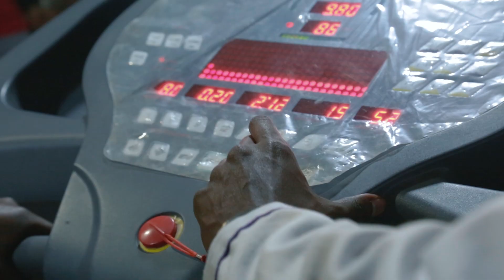OASIS DOCTORS PLAZA 1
Oasis Doctors Plaza Kisii is a multispecialty entity located in Kisii County.

We accept all major insurances thus ensuring you will have a smooth process during treatment at our facility.